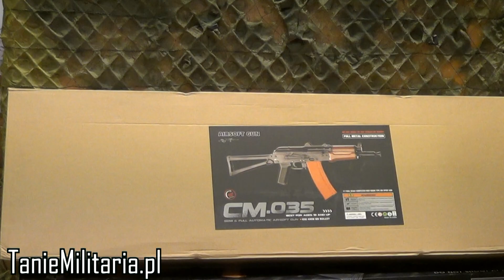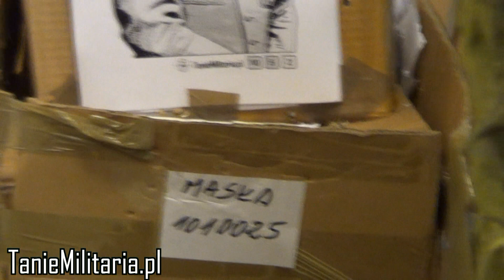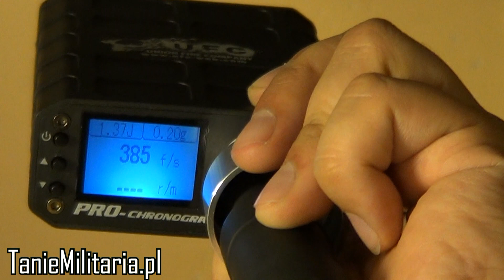AKS74U (CM.035) FIRMY CYMA - TANIEMILITARIA.PL